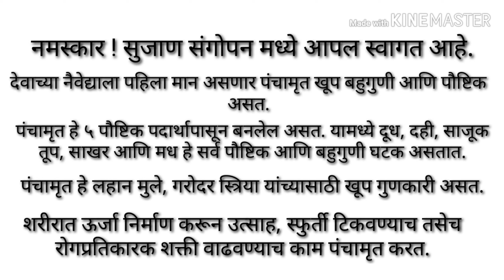पंचामृत । Panchamrut in pregnancy| Baby food|Best food for pregnant women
बाळाच्या आईसाठी-

व्हिडिओ बनवण्यासाठी-

मालिश तेल -
केसांसाठी तेल
बॉडी वॉश-

बाळासाठी खेळणी-

बेबी जिम
टेंट हाऊस
बलून चेअर
किचन सेट-

बाळाचा बिछाना-

बाळाच्या जेवणासाठी

नमस्कार! सुजाण संगोपन मध्ये आपलं स्वागत आहे.
आपल्या बाळाच्या सुयोग्य, सुदृढ वाढीसाठीची सर्व उपयुक्त माहिती मिळवण्यासाठी "Sujan Sangopan" या आपल्या चॅनल ला नक्की subscribe करा,तसेच या चॅनल चे सगळे व्हिडीओ न चुकता सर्वात आधी पाहण्यासाठी बेल बटण दाबायला विसरू नका. धन्यवाद.

या चॅनेल संधर्भात आपल्या काही सूचना, प्रतिक्रिया किंवा कल्पना असतील तर आम्हला नक्की कळवा. तसेच आणखीन काही नवीन माहिती हवी असल्यास कॉमेंट मध्ये नक्की सांगा,आम्ही लवकरात लवकर याबद्दल व्हिडिओ तयार करू. आपण आमच्या Sujan Sangopan या फेसबुक ग्रुप ला देखील जॉईन होऊ शकता. धन्यवाद.